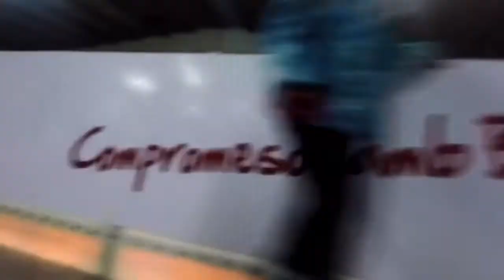Pista de Gel LaFarga Badalona